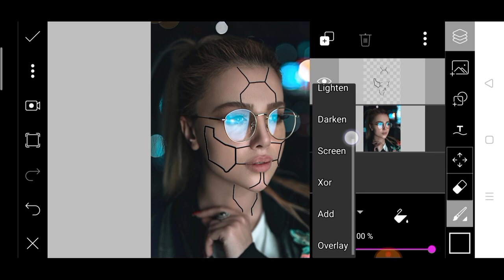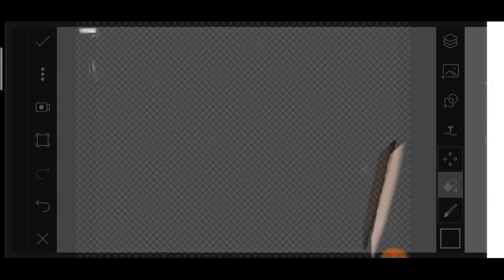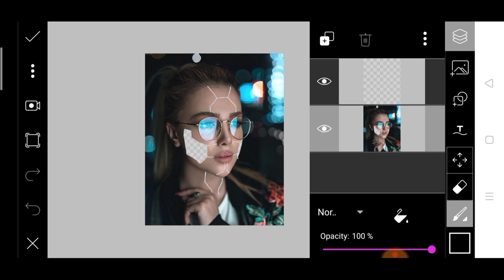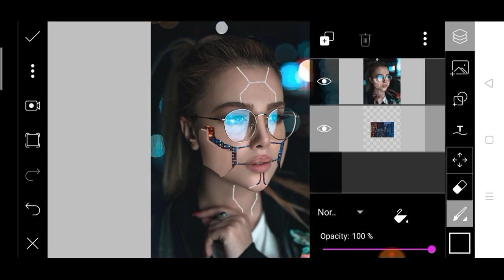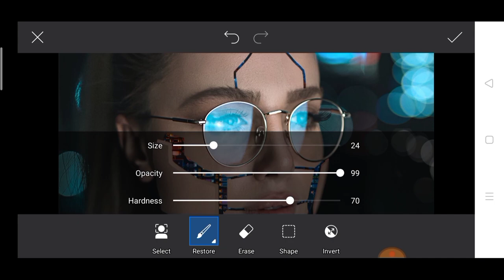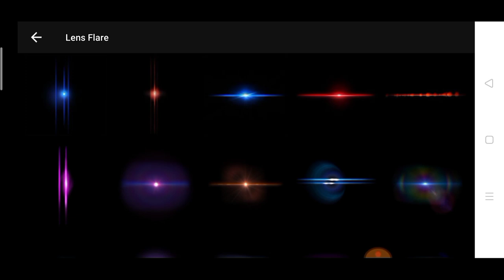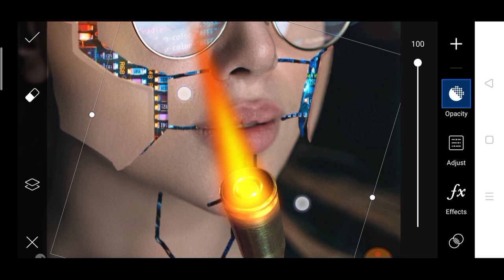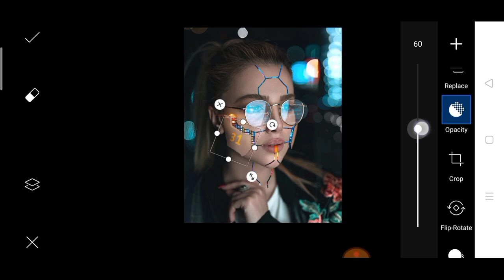robot photo editing in picsart | picsart new photo editing | cyborg effect editing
robot photo editing in picsart | picsart new photo editing | robot edit PicsArt

Background And PNG Stock Download

PicsArt Apps Download Link ⤵️

◾my YouTube bes_t video ⤵️

picsart new style photo editing 2021

picsart robot photo editing
PicsArt cyborg photo editing tutorial
picsart nobita editing
robot edit PicsArt
cyborg edit Photoshop
robot hand photo editing
robot face editing
robot effect
fire heart photo editing
robot video editing apps
human effect in PicsArt
face robot editing PicsArt
robot movie photo editing
robot face effect
robot editing manipulation
Hollywood photo editing
photo editing robot
picsart robot
robot photo editing Instagram
picsart mobile tutorial
how to make robot photo editing in PicsArt